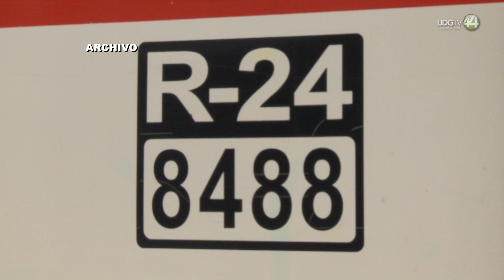Apoderado de Ruta 24 afirma que el Gobierno de Jalisco se niega a pagar daño por incautación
Tras suspensión de la Ruta 24 por parte de la Secretaría del Trabajo y  Previsión Social el pasado mes de marzo del 2021, el apoderado legal de la Rita Enrique Galvan continua a la espera del pago por la reparación del daño que ordenó un juez de distrito